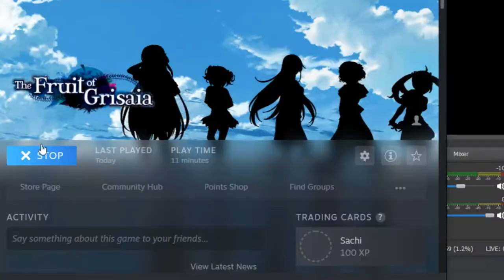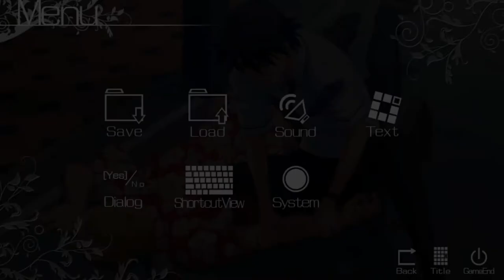The Fruit of Grisaia Blind Livestream Part 1: This ain't the Girl Scouts (not for kids)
Streamed live Saturdays at 1pm EST on my twitch channel.

Despite being the most mature game I've played on this channel, I wanted to try Fruit of Grisaia because I've heard it's a very good Visual Novel with interesting characters and a great story. Kids should NOT watch this, but hopefully I can make it entertaining.